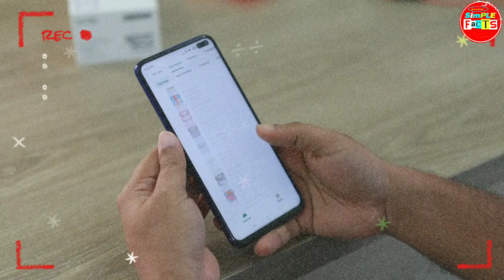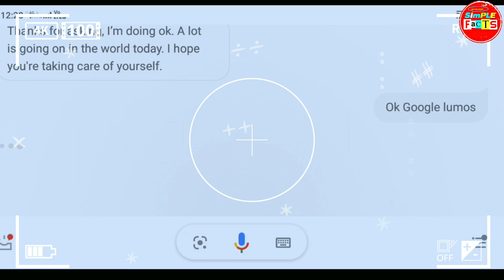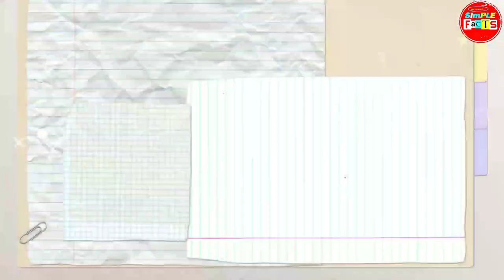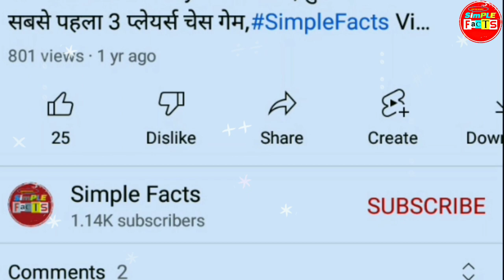मुर्दा लोगो के साथ Fastival मनाते है - simple facts - random fact - its fact - amazing fact hindi.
(1) Mendrek plant uprooting like human crying, mandrek fact
mendrek paudha uakhadnese insaan ki rone avaj aati hai.

(2) in america beach stone like glass, glass stone fact.
america ke beach me kanch jese patthar .

(3) rush day and evening fact,
rush desh me adhi rat and aadha din hota hai.

(4) snake having two type of venom neurotoxic and hemotoxic, snake venom fact.
saap ke do alag alag jaher hote hai jisse khun jam jata hai.

(5) google assitant flash light on, ok google lumos, google assitant fact.
ok google se flash light kese chalu kare, ok google fact.

(6) corpus museum netharland , human internal organ museum,
nethraland me meuseum hai iinsaan ke ander dekh shakte hai.

(7) no light in taj mahel since last 400 years, taj mahal fact,
taj mahal ke under light nahi hai.

(8) why school bus is yellow, school bus fact,
school bus hamesh pile colour ki hi kyu.

(9) 2 koren student made chips packet raft, raft fact,
chips ke packet se jahaj banaya.

(10) what happen if we enter gold in body,
kya ho agar hamare shari sona dal diya jaye.

(11) brazen bull punishments ,
sandh ke andar jalake saja dena,\

(12) 15 august 2022 independence  day  india, men made tatto in eye in tamilnadu ,
har ghar tiranga, ek admi ne apni ankho me tiranga ka tatto lagaya, 75 independence day india,

(13) most faliure chinese men,
china ka sabse faliure men viral,

(14) different flag name on 15 august and 26 january,
15 august aur 26 january ko alag alag tarikese jhande ko lahrate hai.

(15) china music school like piano
piano jesa dikhnewala building.

(16) pete lau was thinking about new company when he was as vice president in oppo company.
pete lau pahele oppo ke vice presindent the.

(17) megnet loose magnetize when heat,
megnet ko garam kiya jaye to wo kaam nahi karta.

(18) dancing plague disease in 1518,
dance plague bimari me log dance karte karte mar jate the,

(19) 1st raksha bandhan celebrate raja indra god indra,
duniya me sabse pahel kisne rakhi bandhi thi,

(20) me nene fastival in indonesia, dead people celebrate fastival in indonesia,
mare huve log mahotsav manate hai indonesia me,
mare huve logo ke saath rahena.

majedar fact
cool fact
amazing fact
random fact
unknown fact
simple facts
new fact
hindi fact
its fact

*Please Do Not Consider All Photos And Video Clips Is Real And Original This is An Example For Sufficient Knowledge Purpose,
Our Channel Not Hurt Any Religion Or Any Personal Or Any Commercial And Non commercial Company *

This channel owner is not using Real photo and video just taken from internet's  different website,Channel Owner Using his original voice and editing software.

In This Video All information based on internet and social media platform post.